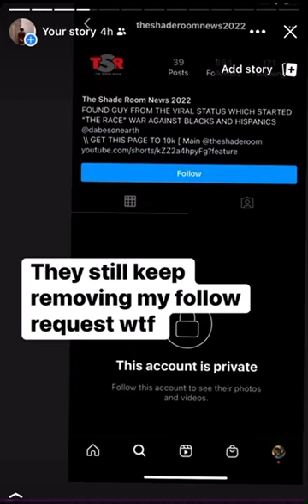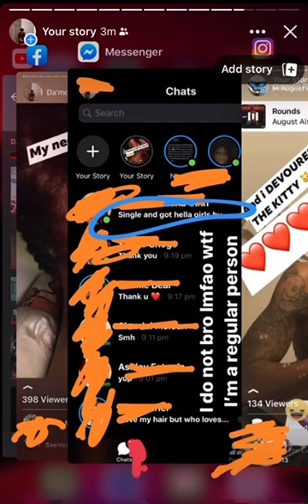Day 10 After Going Viral From Status Bashing And Harassment FINALLY GOT MY PAGE BACK FROM META